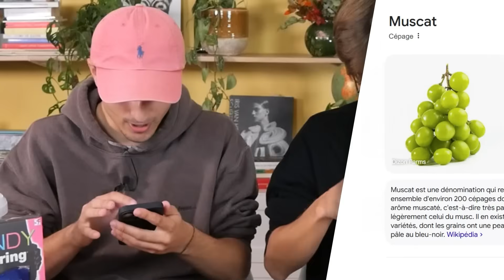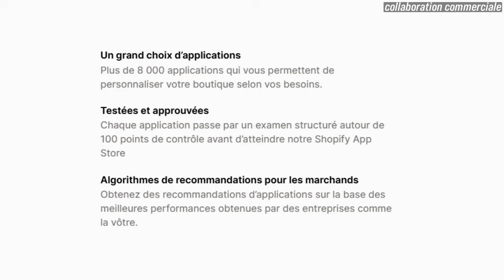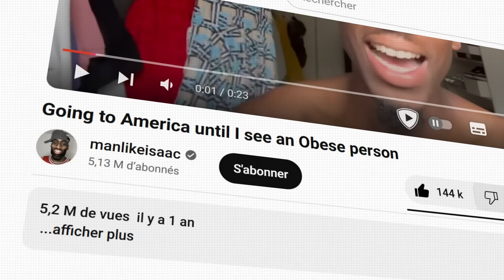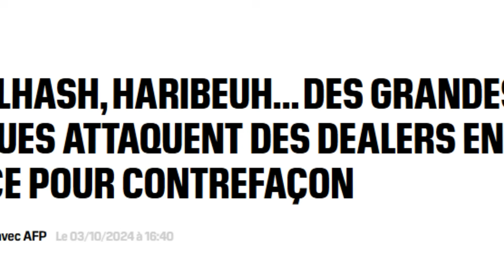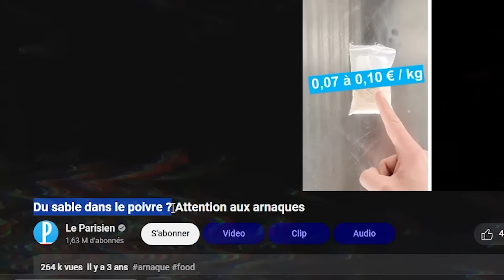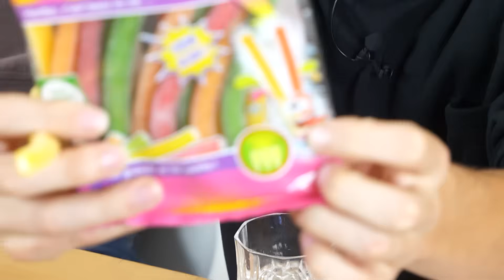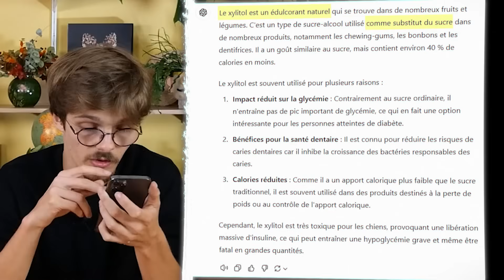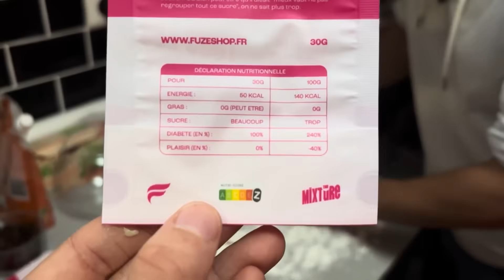J’ai mélangé TOUS les bonbons du monde ensemble (pour en faire un nouveau)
Le diabète nous guette...

Tournage :  @FuzeIII et @AywenVideos
Montage : Harsay, Kraftime, Alex, Laiqo
Pré-production : Mell

💛 Merci à la marque CandyMix de nous avoir offert certains bonbons

0:00 Intro
0:25 Test des bonbons
41:34 Fonte des bonbons
42:40 Démoulage
43:44 Test bonbon mélangé
44:34 Test aux personnes du bureau